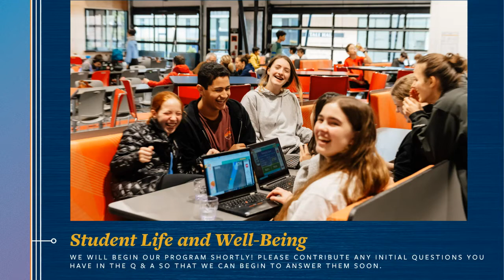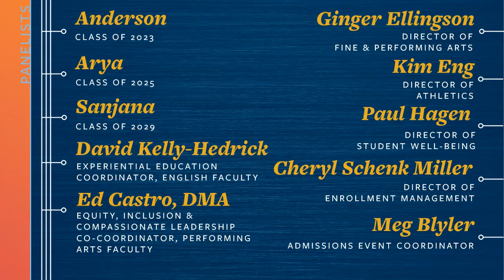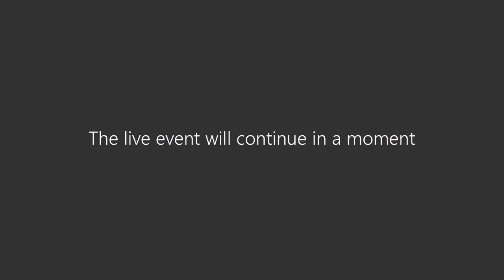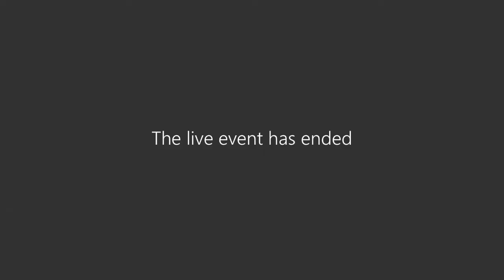Student Life & Well Being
At EPS, community is shaped both in and outside of the classroom. Each student has opportunities to experience belonging in the multiple identities and interests they bring to school each day through classroom interactions, co-curricular activities like advisories and clubs, and extra-curricular activities like academic teams, sports, and performing arts.

At this ninety (90) minute, optional community panel, EPS faculty, students, and parents will share more about EPS’ multilayered approach to building community and supporting student well-being.